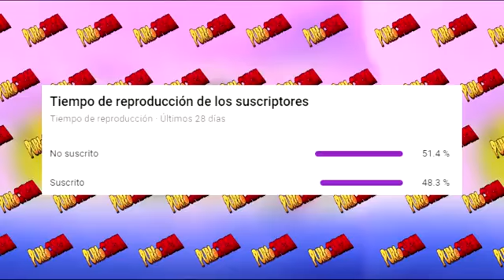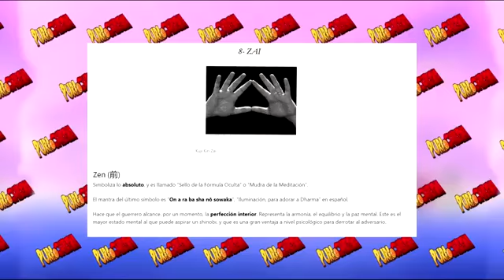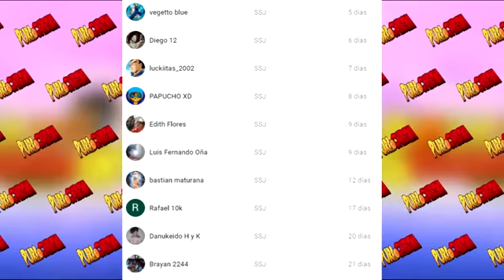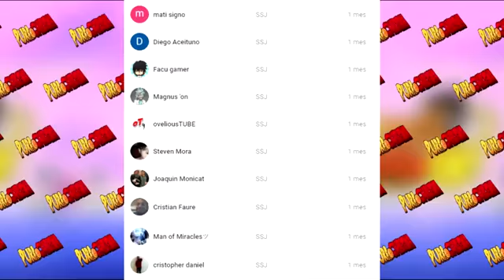¿Que Significa Los Movimientos De Manos De Trunks Del Futuro? Te Lo Explico